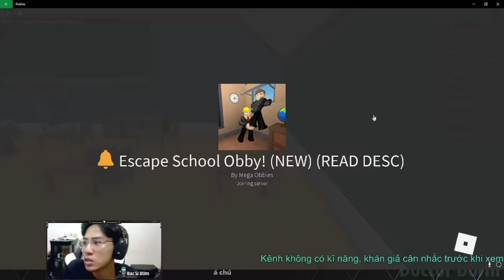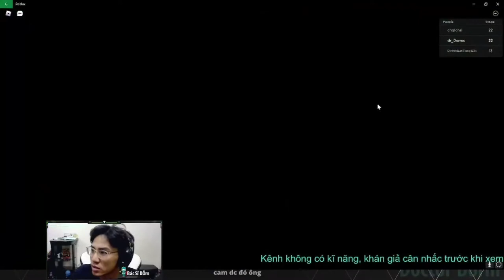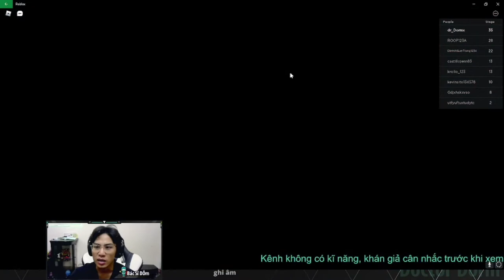Gameplay - Escape Class 2 - trốn khỏi lớp học và tâm sự với bác sĩ Dỏm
vừa chơi game vừa tâm sự giúp cuộc sống trở nên dễ chịu hơn tại sao lại không. hãy đến với bác sĩ Dỏm tư vấn tâm lí nhé